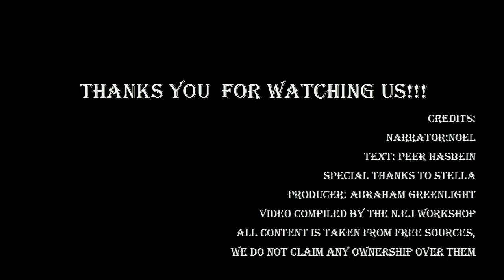TV Review-2( March 2014)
Новости американских сериалов.Всё самое новое и интересное о самых популярных сериалах.